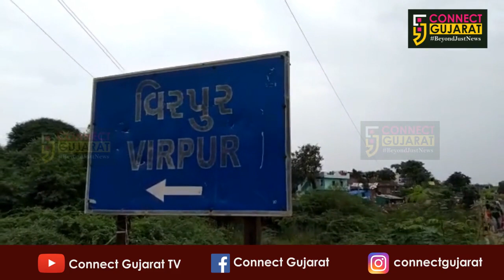મહીસાગર : વિરપુરમાં આવેલી દરિયાઈ દરગાહની મજાર ખાતે થયો ચમત્કાર, મજાર હલતા શ્રદ્ધાળુઓનું ઘોડાપૂર